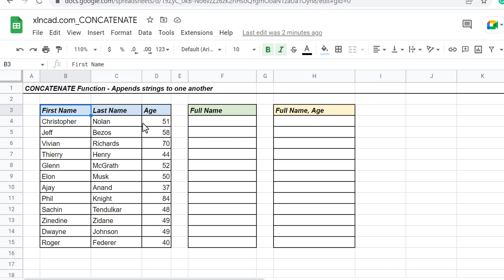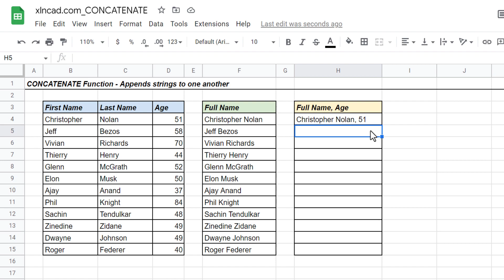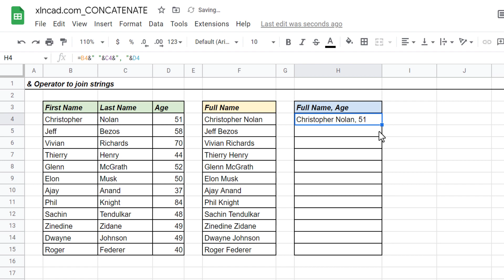Formula to Combine data in Google Sheets - Malayalam Tutorial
How to join data using CONCATENATE function in Google Sheets explained in Malayalam.

📊 Think Like an Analyst: Books That Helped Me
📚 Mind-Opening Reads You Can’t Miss